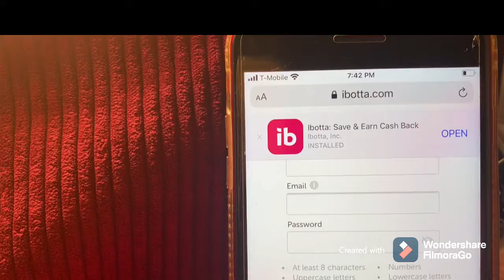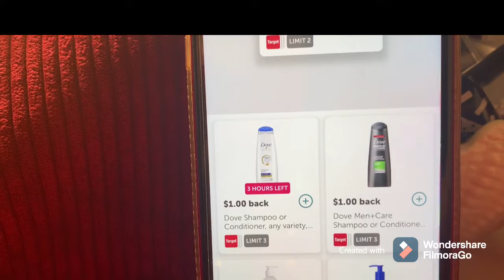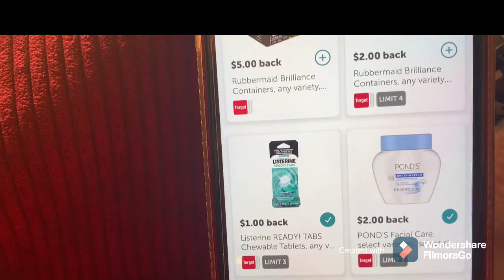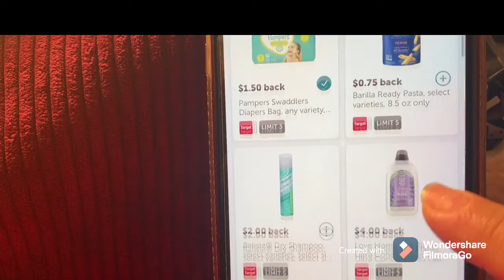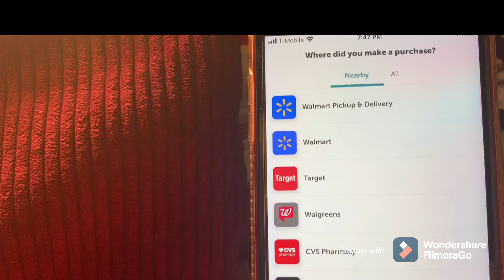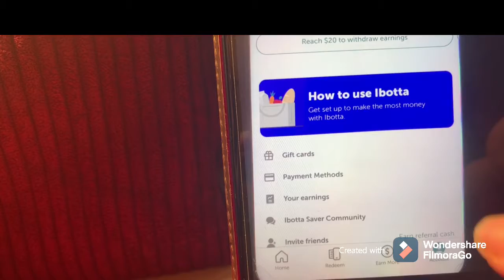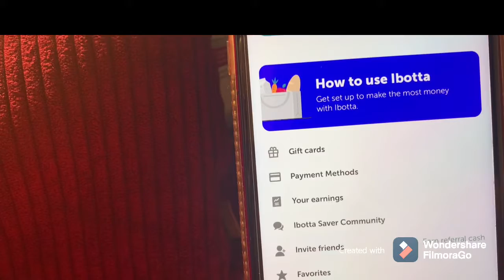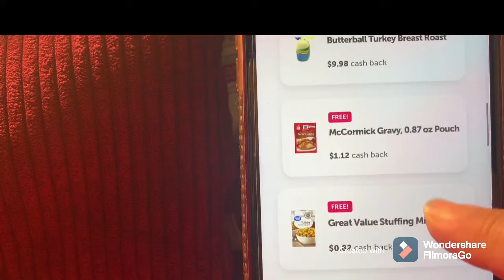Cómo funciona la aplicación de reembolsos de ibotta .. 🤩dinero fácil .🥳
Want an easy way to earn gift cards? Sign up for Fetch Rewards with this link, and you’ll get $2 in Rewards when you snap your first receipt